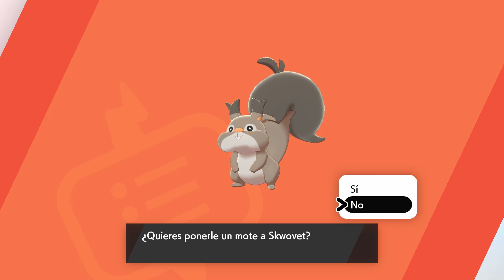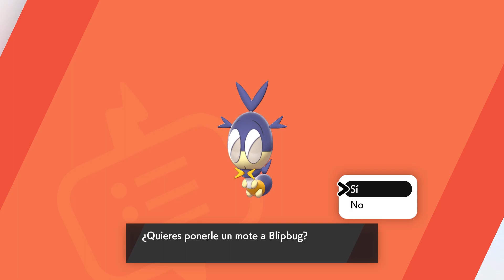Pokémon Escudo Ep.2 - AHORA SI ESTAMOS A LA MODA!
Seguimos con nuestras aventuras pokémon en pokémon escudo y hoy vamos a visitar la boutique y conoceremos a Sonia una waifu mas uwu